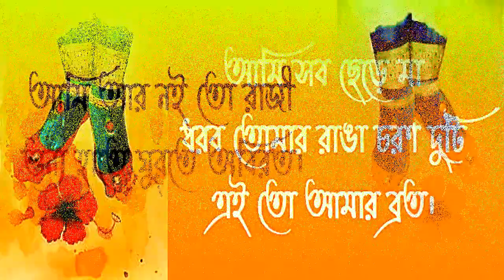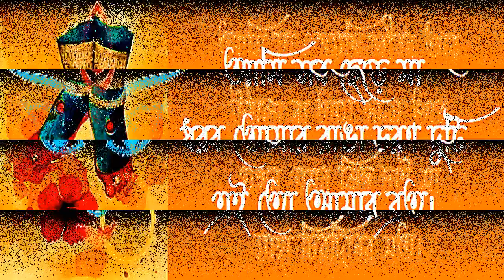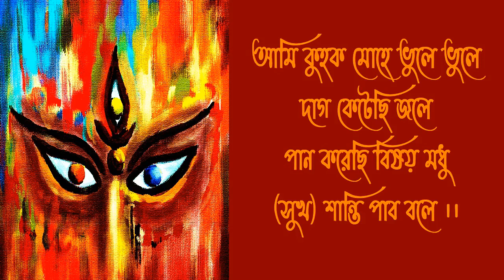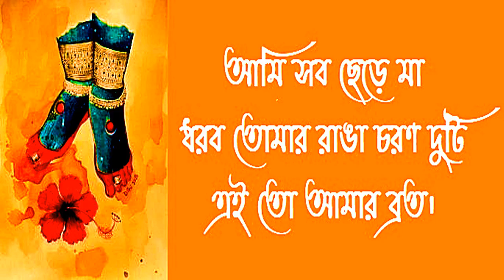আমি সব ছেড়ে মা ধরব তোমার রাঙা চরণ দুটি - শ্যামাসঙ্গীত - Ami sob chede ma dhorbo tomar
ছোটবেলায় আমাদের বাড়িতে বেশ পান্নালাল ভট্টাচার্য্যের শ্যামাসঙ্গীত বাজত। আমার ছোটমাসী থাকতেন আমাদের সাথে। মাসী রোজ সন্ধ্যায় আমরা দু’ভাই-বোনকে নিয়ে কিছু প্রার্থনা সঙ্গীত গাইতেন। তার মধ্যে পান্নালাল বাবুর গাওয়া এই গানটাও থাকত। আমার স্মৃতিতে আজও সেই সুর ভাসে। একটা ছোট্ট খাতায় গোটা গোটা অক্ষরে লেখা গান। এই গানটার স্থায়ী মাসী আমাকে হারমোনিয়ামে তুলে দিয়েছিলেন। আবছা স্মৃতি সব।

পান্নালাল বাবু এই গান খোলে গেয়ছেন। খোলে ৩/৪ বা ৩/২/২ ছন্দের তালকে কি বলা হয় জানি না। আমি তেওড়াতে গাইলাম শৈশবের স্ম্রৃতি ভাবতে ভাবতে।